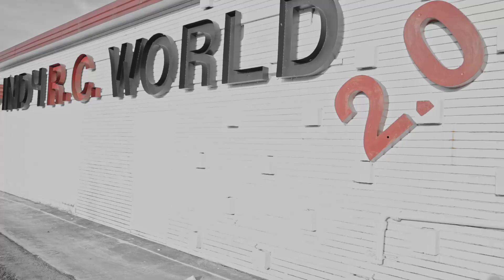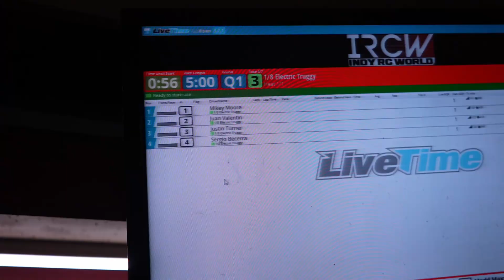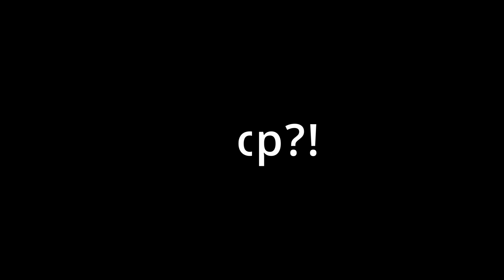Tuesday headsup RD2 clip1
Song: Arlow - How Do You Know